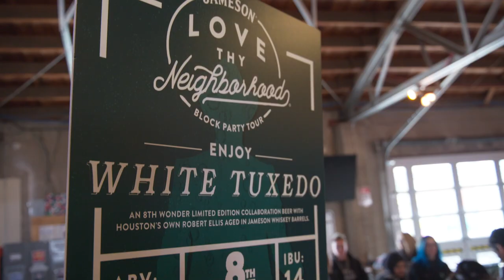Jameson Love Thy Neighborhood Block Party - Houston